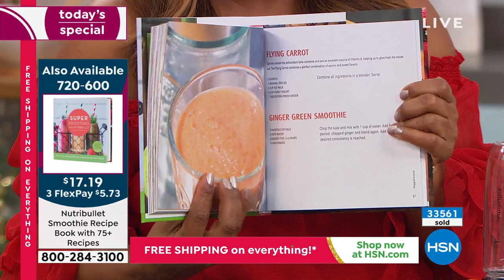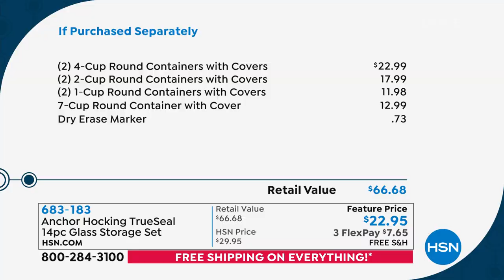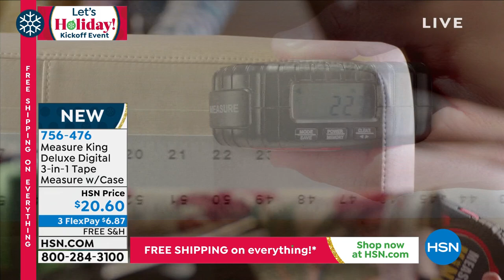HSN | Gifts Under $50 10.16.2021 - 07 PM